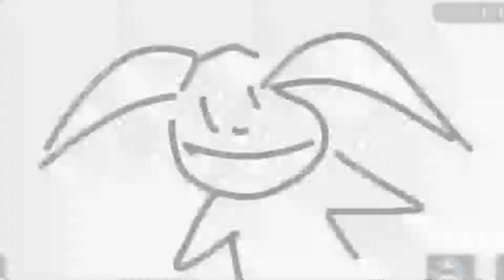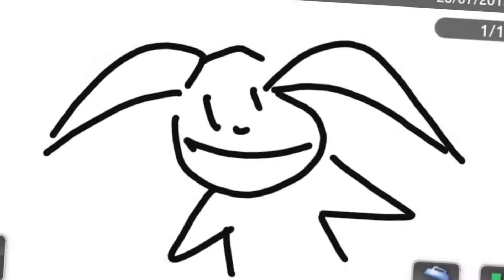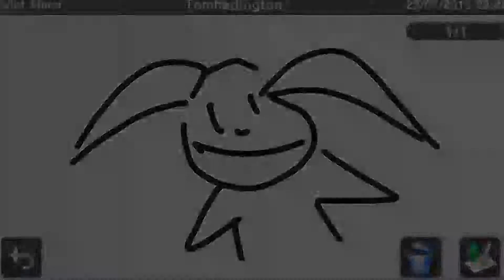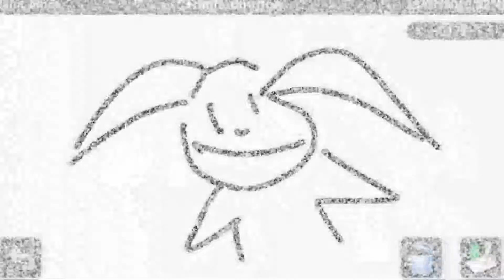Myje / Tj phantom